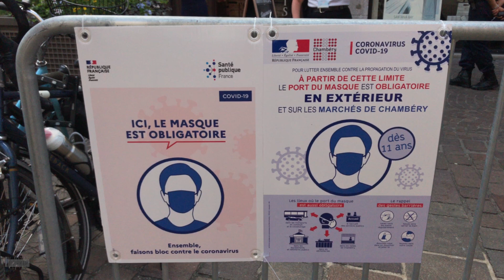Port du masque obligatoire dans certaines villes de Savoie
Le Préfet de la Savoie a rendu obligatoire le masque dans certains lieux publics de Chambéry, Aix-les-Bains, Chanaz et Albertville. Un arrêté valable jusqu'au 30 septembre et qui peut s'étendre à d'autres villes à l'avenir. Reportage de Mathilde Dumur.